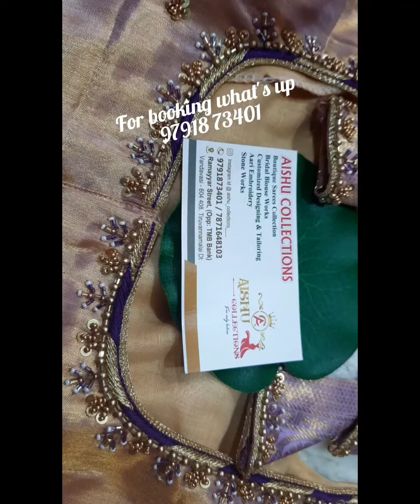Golden color aari work blouse //aariwork grwm aari#aariworkblouse